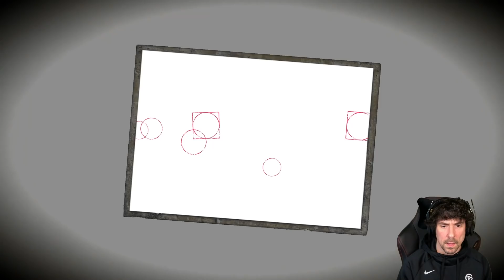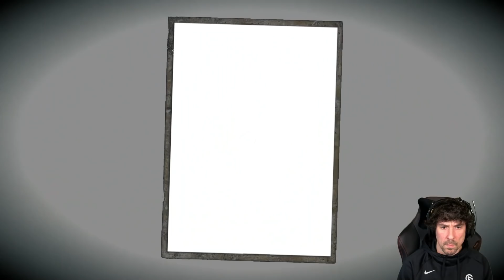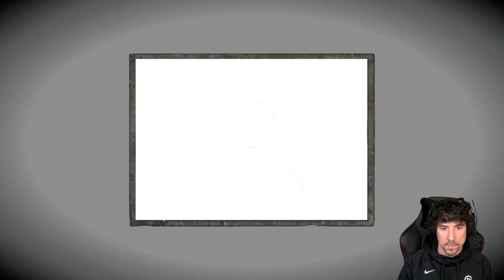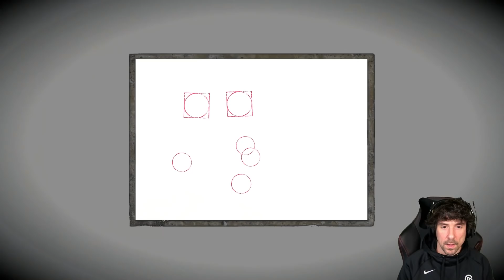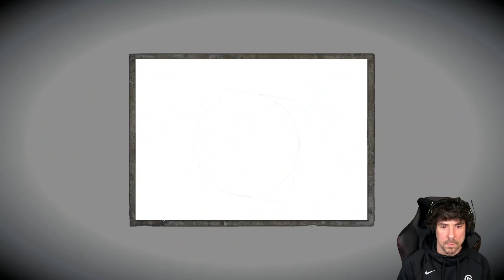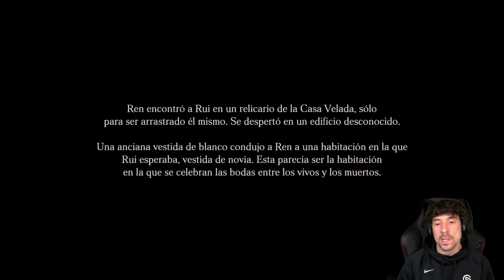Fatal Frame: Maiden Of Black Water (PC) | En Español | Capítulo 10